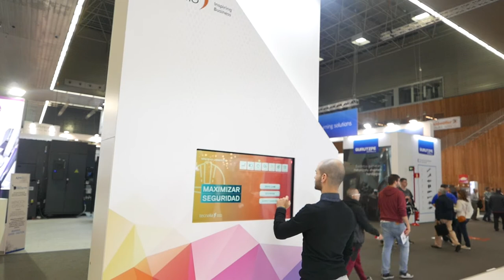Estrategia 4.0 en la BIEMH 2018, Bienal de Máquina Herramienta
Impact 4.0 es nuestra zona reservada a las empresas para que mediante un menú interactivo conozcan nuestra aproximación en estrategia 4.0.

Nuestro compañero Jose Outón nos hace una pequeña demostración.

📍  Pab1 Stand15